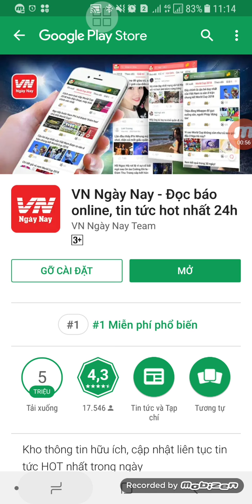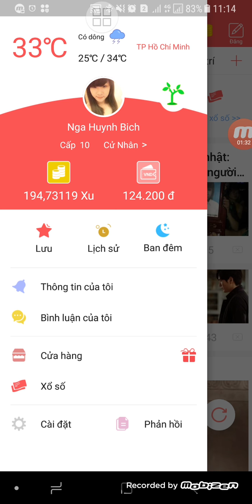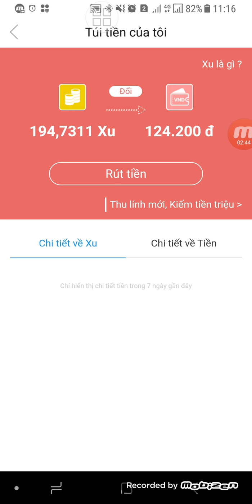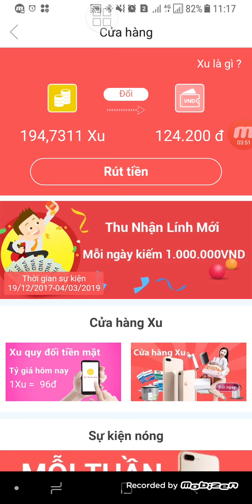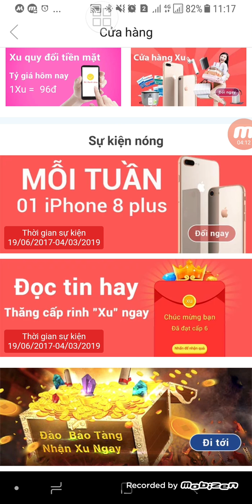Hot Kinh Nghiệm Kiếm Tiền Triệu Từ Đọc Báo, Kiếm Tiền Online Tại Nhà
Làm nhiệm vụ nhận 20k
Vn ngày nay ra mắt chương trình lính mới, chỉ dành cho những bạn chưa từng tải vn ngày nay lần nào nha
+ Bước 2: Click vào nút đồng tiền trên góc bên phải
chọn nhiệm vụ lính mới và hoàn thành chuổi nhiệm vụ này
Săn Thẻ ứng dụng chia sẽ event kiếm thẻ uy tín nhất hiện tại